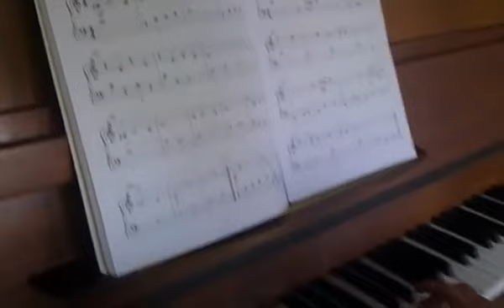Mats oefent voor zijn piano-toets